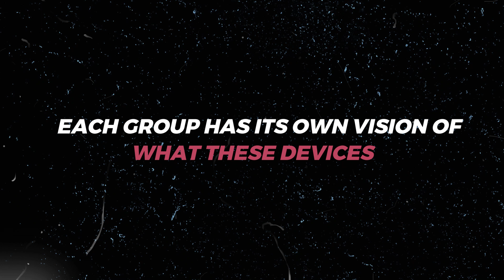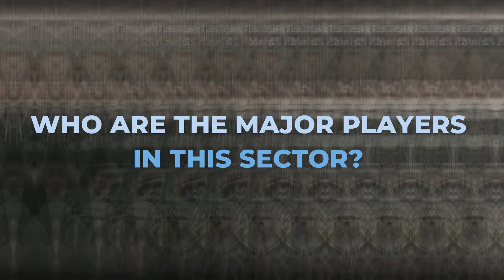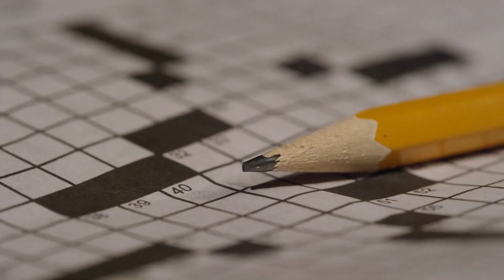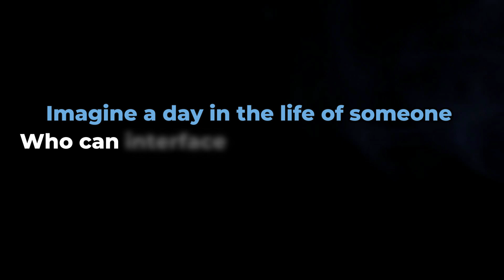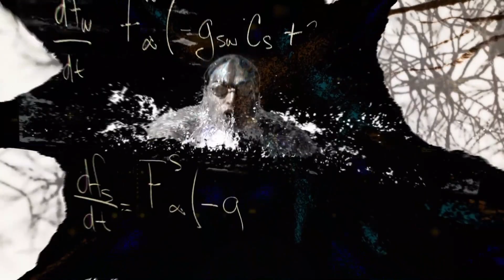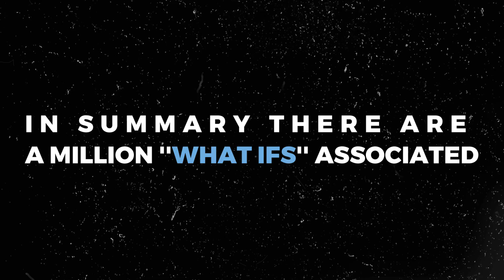AI Brain Implants are Closer Than You Think: Inside the Race to Push Human Potential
Dive into the groundbreaking world of AI brain implants with our enlightening video focusing on the trailblazing efforts of Neuralink and Blackrock Neurotech. In this video, we probe into the astounding potential of this cutting-edge technology, discussing how it might reshape everything from healthcare to virtual reality (VR) gaming.

In the second half, we contrast Neuralink's ambitious vision of a high-bandwidth "brain-machine interface" with Blackrock Neurotech's medical approach to neural implants. Additionally, we venture into the future, imagining a day-to-day life enhanced by AI and teeming with new possibilities. This comprehensive exploration of AI brain implants serves as a fascinating glimpse into a future that is closer than we think.